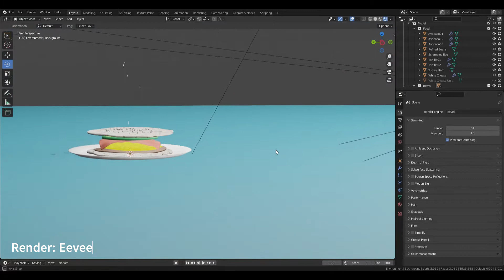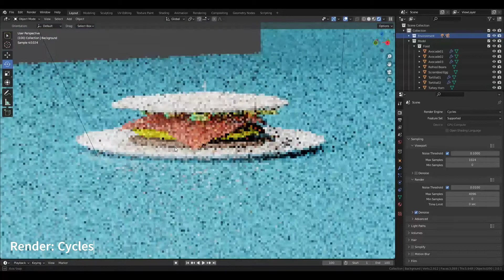Honduran Burritas 3D Model (Blender Showcase)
A blender showcase of my new model, Honduran Burritas, from my collection ''Honduran Food''. This product include 3dmodels, animations, textures and materials for UE. You will see the render view (eevee and cycles), solid view and wireframe view.

This product is ready to be used in any desired project such as gaming, cinematics, marketing, or production.

This 3D model product contains the following:
- 11 models
-Textures 1024x1024
-Animations
-Lighting
- Format files: OBJ, FBX, COLLADA, GLTF
- Software Files: Blender and UE (compatible with versions UE 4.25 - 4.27, UE5)

Buy it just for $ 12 at the following links (more detailed information about the product can be found there)

Available sites to buy this product: CGtrader (available), 3DExport, Renderhub, Artstation, Sketchfab (coming soon)

**NOTE: In case you do not have an account in CGtrader, 3D Export, Renderhub, Sketchfab, Artstation, Gumroad or Epic Games Marketplace, I accept payments on paypal.